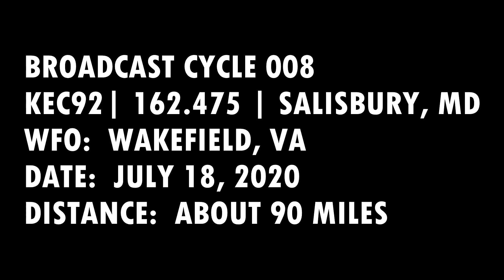KEC92 Broadcast Cycle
Another fast-talking Wakefield station!  This is one of the two stations that screws up WXM42 for me during the day.

0:00 – Start of Video
0:09 – Timestamp
0:13 – Air Quality Forecast
0:27 – Hazardous Weather Outlook
1:04 – The 7 AM Area Weather Observations
2:09 – The Weather Synopsis
2:24 – NWS Forecast for Southern Maryland and the Maryland and Virginia Eastern Shore
3:53 – Salisbury Climate Summary
4:54 – Tidal Information for Ocean City
5:22 – Tidal Information for Crisfield (?)
5:45 – Offshore Waters Forecast:  Baltimore Canyon to Hatteras Canyon
7:01 – Beach Forecast
8:00 – Marine and Buoy Reports for 7 AM Across the Chesapeake Bay and Coastal Waters
10:13 – KEC92 Station ID
10:33 – Marine Forecast:  Coastal Waters from Fenwick Island, Delaware, to Chincoteague, Virginia, out 20 Nautical Miles
12:16 – Marine Forecast:  Choptank River to Cambridge, Maryland, and the Little Choptank River
13:21 – Marine Forecast:  Chesapeake Bay from Drum Point, Maryland, to Smith Point, Virginia
14:20 – Marine Forecast:  Tangier Sound and Inland Waters of Bloodsworth Island
15:17 – Timestamp

RADIO IN THIS VIDEO...
Sangean CL100